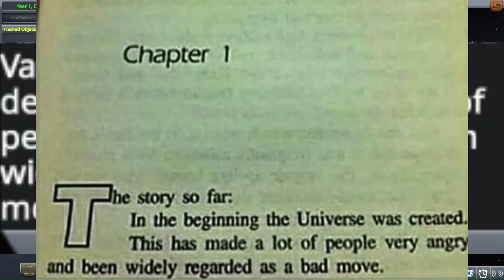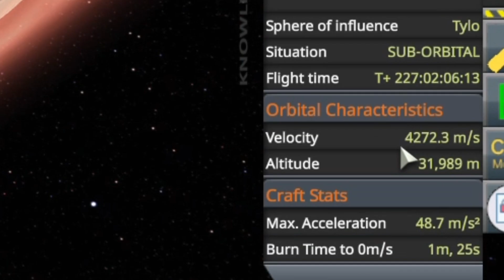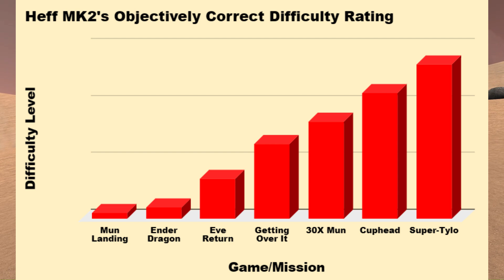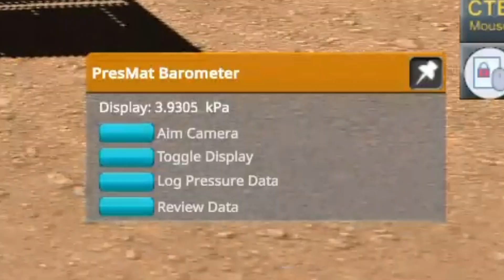LANDING IN 4 G'S AND RETURNING- "Super-Tylo"- Part 2- Defeating the Juggernaut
More than a month after I actually completed this mission (wow I am a slow editor), it's finally here! Join Nedzer and Hairy Kerman on their daring mission to the surface of Tylo and back!